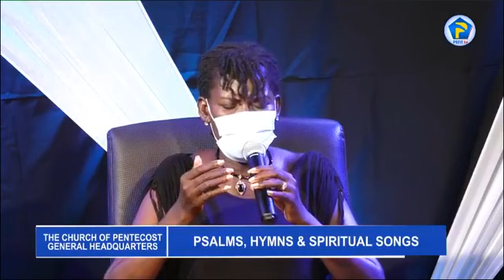Psalms, Hymns And Spiritual Songs - Dcns Gina Asante and Dcns Jane Quaye 02.06.2021